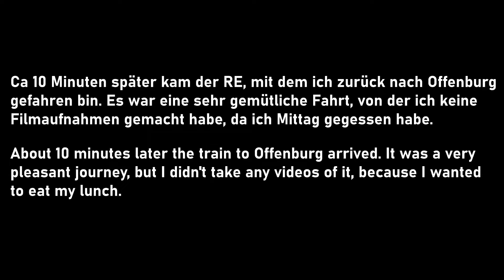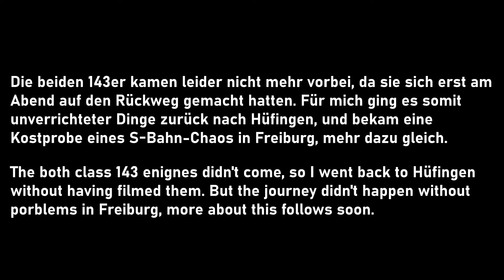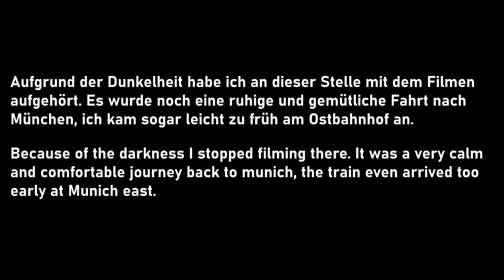chr.train Vlog #1 Eine Woche Schwarzwald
Mit diesem Video möchte ich ein neues Format auf diesem Kanal einführen. Inspiriert von zahlreichen Personen, darunter rothester411er und Zug2013, habe ich beschlossen, mich ebenfalls an einem Vlog zu probieren. Dabei habe ich versucht, einen möglichst eigenen Stil zu entwickeln, was bei einem Volg leichter gesagt ist als es am Ende erscheint, da das Prinzip aus meiner Sicht ziemlich streng profiliert ist und nur was Art der Video-Bearbeitung und Musikauswahl wirklich gestalterischen Freiraum gibt, und es somit wirklich schwer fällt, sich von anderen Kanälen abzusetzen ohne dass der Eindruck des "Abschauens" entsteht.
Einige haben es über Insta schon mitbekommen, in den Herbstferien vor inzwischen dreieinhalb Wochen war ich im Scharzwald unterwegs, wo ich sehr viel zum Zugfahren gekommen bin. Zu viel möchte ich an dieser Stelle aber auch schon wieder nicht verraten, da ich sonst das halbe Video verrate.

With this movie I want to put a new format on this channel. Because I was very inspired when I watched Vlogs made by a few channels, for example rothester411er and Zug2013, I wanted to make a Vlog too. I tried to make my own style, because at least, I don't want any channel here feel like I copied them. This wasn't that easy, because the format is a bit more regulated, and you can just change the music you use and the technique with which you cut the clips.
In the autumn holidays, I was on vacation in the "Schwarzwald", where I could to very much train trips. I don't want to say more in this place, because it would reveal too much about the movie.

Weshalb kommen zurzeit keine Videos:
Das hat mit meiner Zeit zu tun. Einerseits geht da nicht unerheblich viel für das Thema Schule drauf, zum anderen habe ich auch im Train Simulator meine Projekte, für die ich zurzeit irgendwie mehr Motivation empfinde.

Why haven't I uploaded Videoa´s the last two Months:
The short answer is: I hadn't time. I spend very much time with school this time, so I have about three hours a day to make things thay I want. And because I have some projects for the Train Simulator, for which I have more motivation actually.

Kapitel/Chaptures:
00:00 - 00:06  Intro
00:07 - 01:35  München Hbf
01:36 - 14:27  Fahrt München-Karlsruhe / Travel Munich-Karlsruhe
14:28 - 15:28  Karlsruhe-Durlach
15:29 - 19:10  Fahrt Karlsruhe-Denzlingen / Travel Karlsruhe-Denzlingen
19:11 - 20:55  Denzlingen
20:56 - 23:36  Fahrt Denzlingen-Hüfingen / Travel Denzlingen-Hüfingen
23:37 - 25:32  Hüfingen
25:33 - 30:50  Fahrt Hüfingen-Achern / Travel Hüfingen-Achern
30:51 - 31:33  Achern
31:34 - 32:41  Fahrt Achern-Riegel Malterdingen / Travel Achern-Riegel Malterdingen
32:42 - 35:10  Riegel-Malterdingen
35:49 - 39:03  Donaueschingen
39:04 - 45:38  Fahrt Donaueschingen-Stuttgart / Travel Donaueschingen-Stuttgart
45:39 - 48:07  Stuttgart
48:08 - 49:34  Fahrt Stuttgart-München / Travel Stuttgart-Munich
49:35 - 50:13  Outro

Bitte betrachtet den Wunsch nach Feedback nicht nur als Floskel, sondern gebt mir wirklich welches, ich freue mich über jeden konstruktiven Kommentar. Bitte achtet darauf, dass das Video in vielerlei Hinsicht unbekanntes Terrain für mich war, ich kenne einige Schwachstellen des Videos und werde versuchen, diese bei den nächsten Videos zu vermeiden.

Please note that I really want to hear your opinions. This movie was a very new field for me, and the movie has a few weak points, and I know about a few of them.